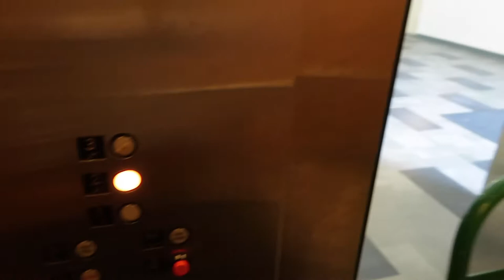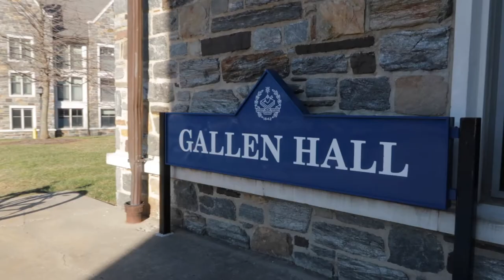saying goodbye to the apartment | vlogmas day 9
sorry for the delay in vlogmas videos ... it's been a crazy couple days trying to move everything out of the apartment with the holiday season

i promise that a lot of fun non-vlogmas content is coming your way real soon :-)